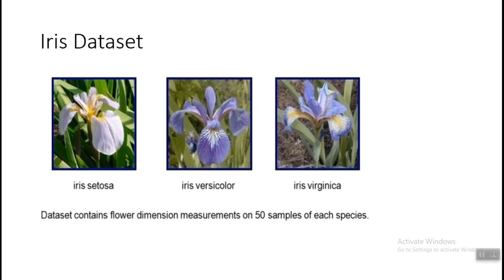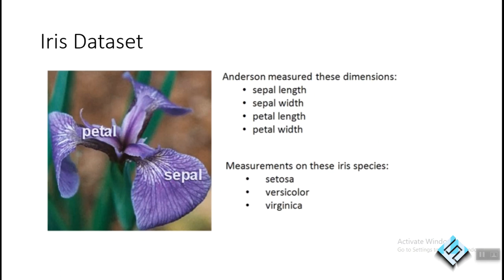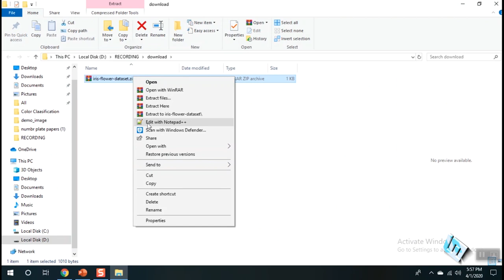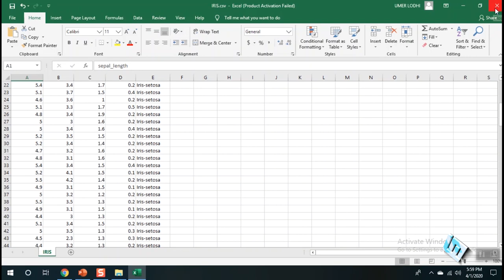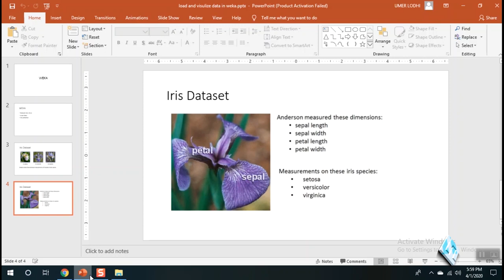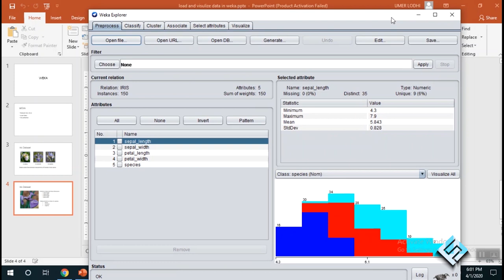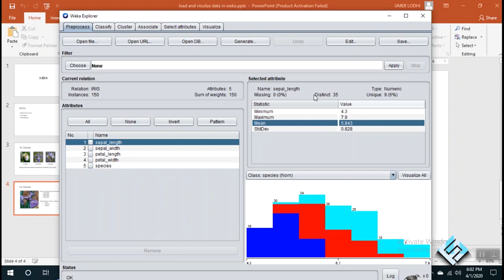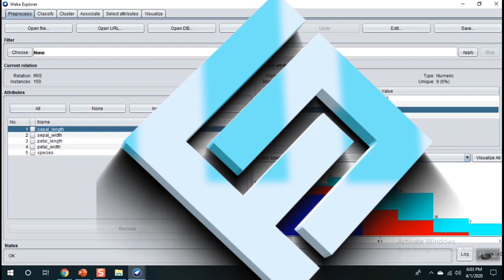Data Load and Visualization in Weka